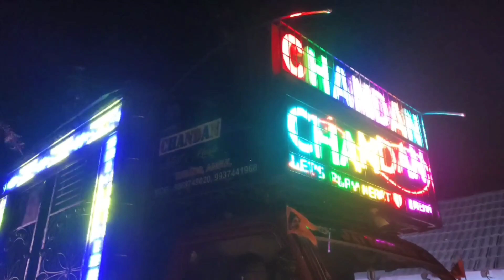CHANDAN DJ !! NEW SETUP !! AT - KANGULA !! SARASWATI PUJA BHASANI !!